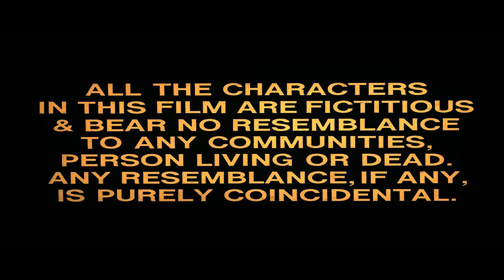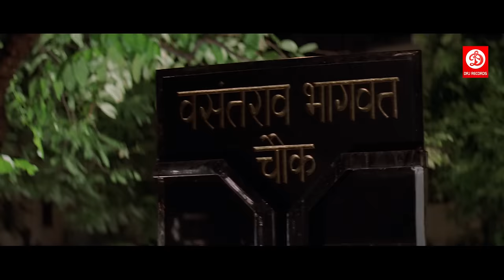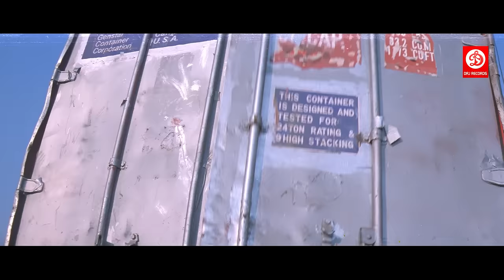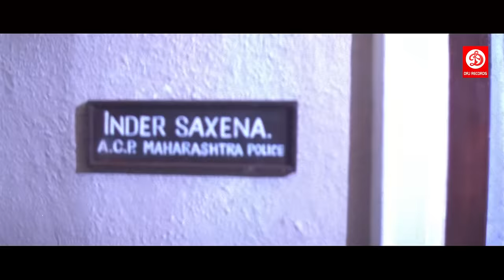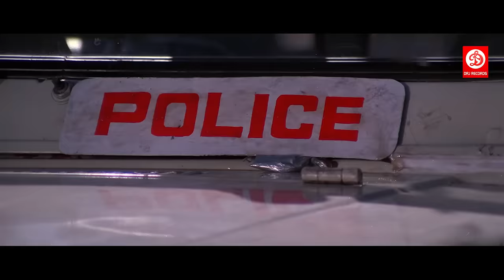सनी देओल की सबसे खरतनाक एक्शन सीन्स रवीना टंडन अनुपम खेर राज बब्बर बॉलीवुड एक्शन मूवी | Ziddi Movie